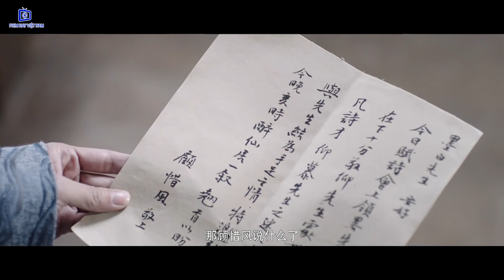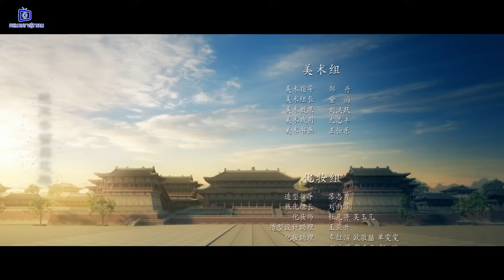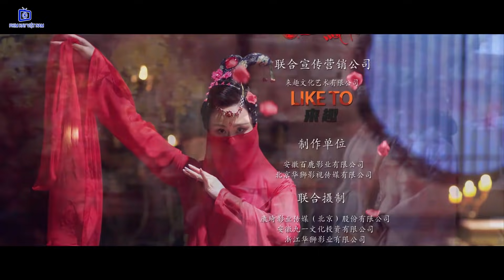Sóng Gió Đại Đường - Tập 1 | Phim Kiếm Hiệp Cổ Trang Trung Quốc Mới Hay Nhất 2021 - Thuyết Minh